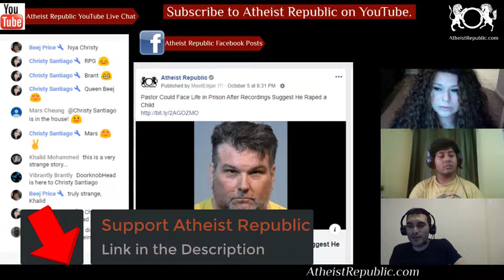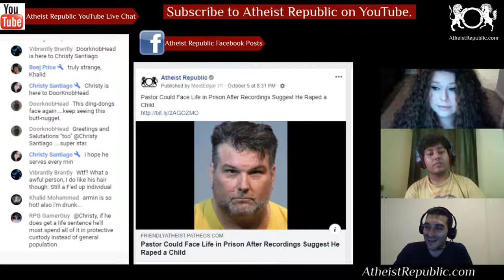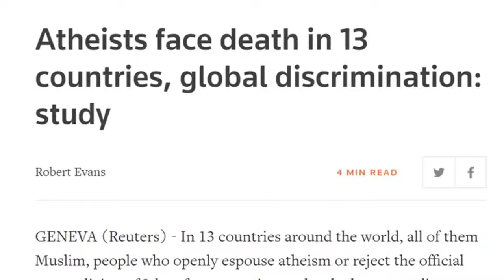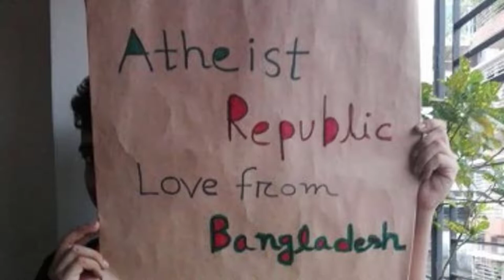Pastor Could Face Life in Prison After Recordings Suggest He Raped a Child 😡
Rev. Bryan Fulwider, a Florida pastor who more recently worked as a radio host, was arrested and charged with 30 counts of “sexual battery of a person younger than 18 by a person in position of custodial authority.” The victim was only 14 when the assaults began. The police know this because of a secretly recorded phone call between him and the victim. The assaults allegedly took place between 2005 and 2010, when Fulwider was a pastor at the First Congregational Church of Winter Park. The 59-year-old Fulwider has since been a co-host of a show called “Friends Talking Faith.” If convicted, he could face life in prison.

Source: Pastor Could Face Life in Prison After Recordings Suggest He Raped a Child